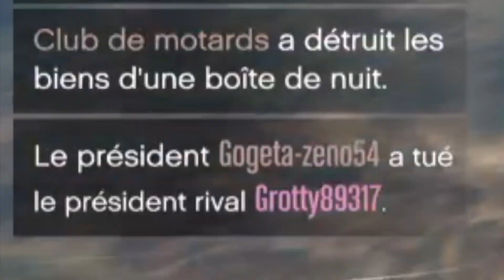GTA Online - PvP - Chasse au cancer 😈 & combat contre une joueuse 👩